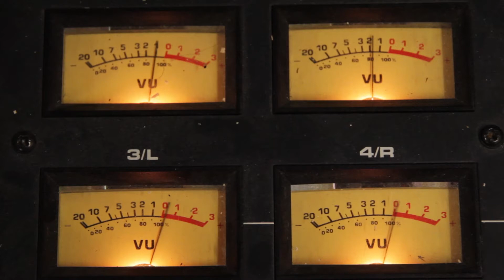Reveries End in the studio - Guitar session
Finnish melancholic metal band Reveries End started to record their first album. Here's the videoblog post from the guitar recording sessions. Reveries End's debut album should be ready in the beginning of 2014. You can watch our steps towards our dreams from this channel!

Reveries End is a melancholic metal band founded in the spring 2011 in Tampere, Finland. The group consists of five talented musicians creating dark, heavy music with beautiful melodies. The lyrics take the listener on a journey through bleak landscapes, balancing on the line between life, death and surrealism.